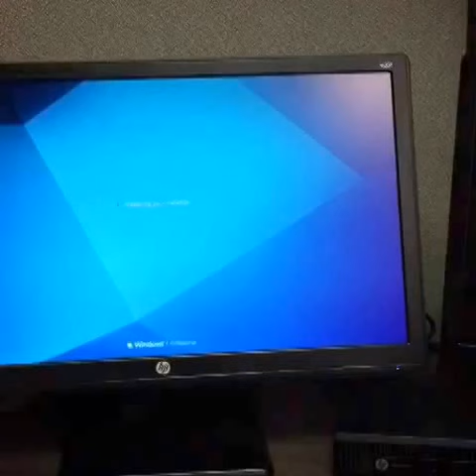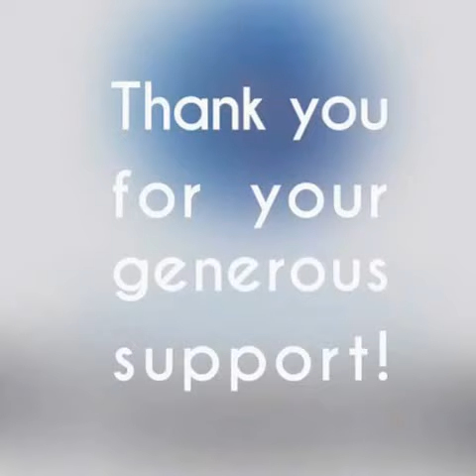CHIME - Powered by HP and PC Connection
As The College of Healthcare Information Management Executives (CHIME) enters 2015, we do so with confidence in the tools and technology thanks to the support of our partners HP and PC Connection.